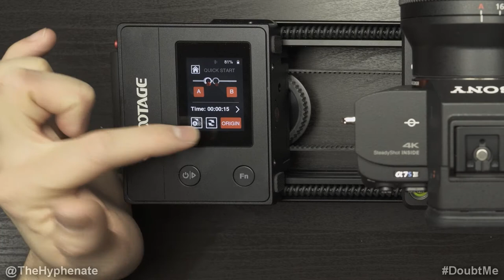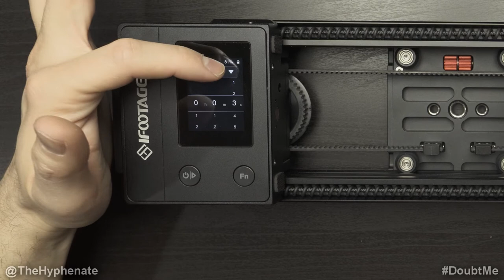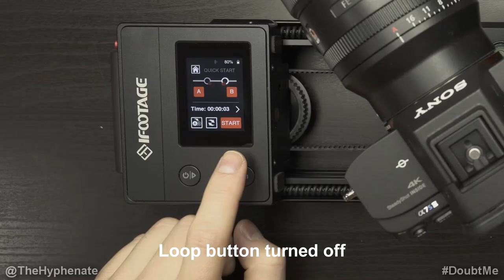iFootage Shark Slider Nano Quick Start Mode Tutorial [ How to Set Points A & B ]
The Hyphenate does a detailed step by step tutorial on how to setup and use the iFootage Shark Slider Nano in Quick Start Mode.  He shows you how to quickly set points A & B to automate movement with just a few clicks.

Sony a7S III
Sony 24mm f1.4 Lens
Sony 55mm f1.8 Lens
Sony 28mm f2 Lens
Sony a6600 Camera
Sigma 16mm f1.4 Sony E
Hollyland Lark 150
Fluorescent Lighting Kit
Moza Aircross 2 Gimbal

BUY GEAR FROM BH PHOTO/VIDEO:
Sony a7S III
Sony a6600 Camera
Hollyland Lark 150
Fluorescent Lighting Kit

PSN: TheHyphenate